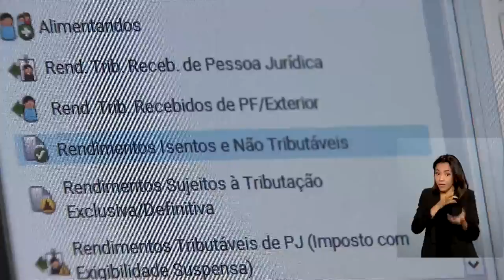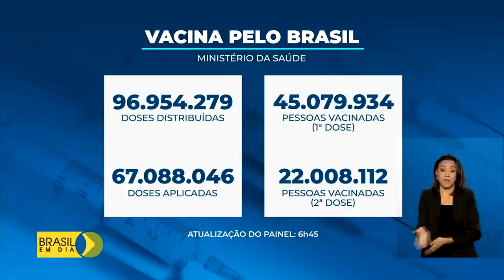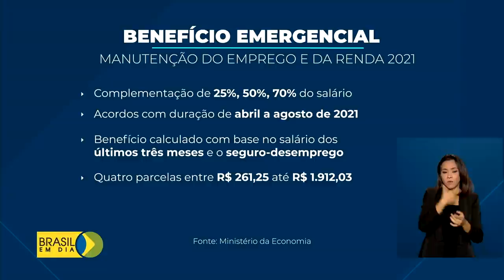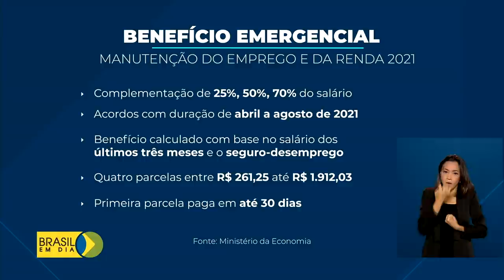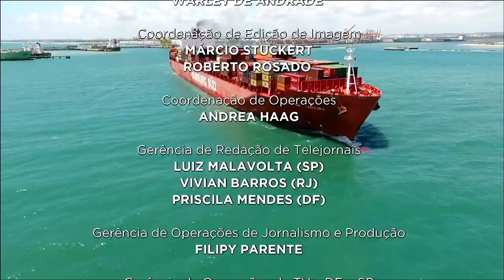Brasil em Dia - 31 de maio de 2021